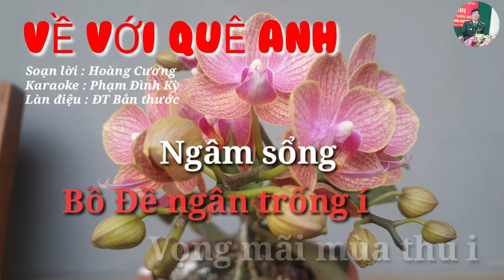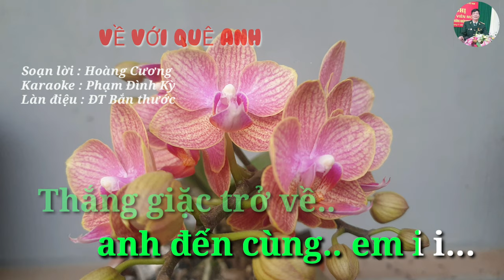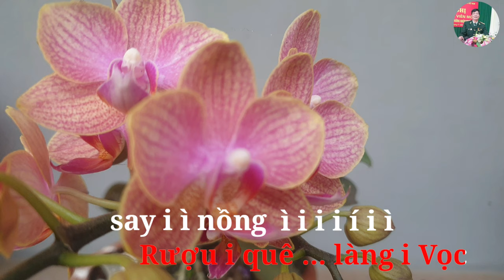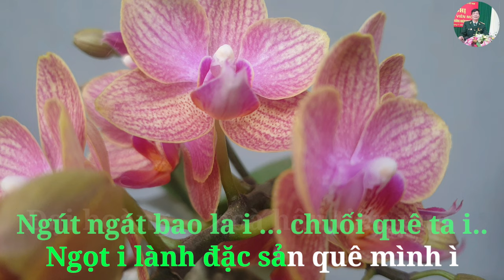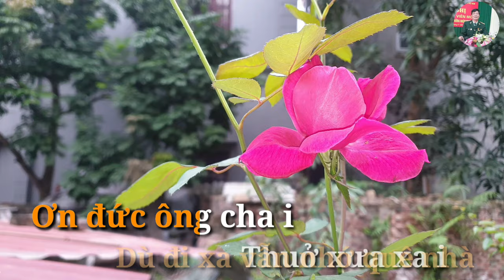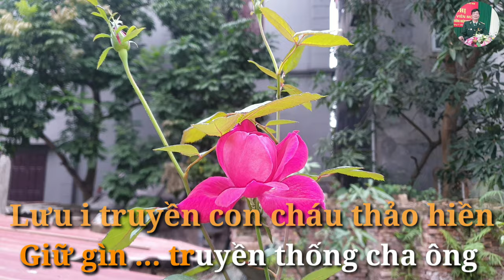Karaoke chèo VỀ VỚI QUÊ ANH.Đường trường bắn thước